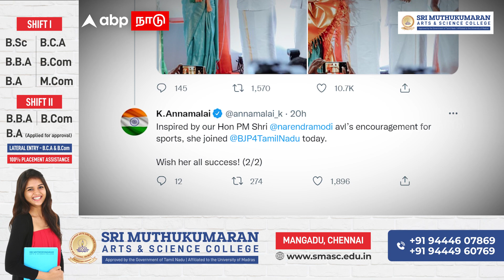பாஜகவில் இணைந்த பைக் ரேசர் அலிஷா அப்துல்லா | Biker Alisha Abdulla Joined BJP